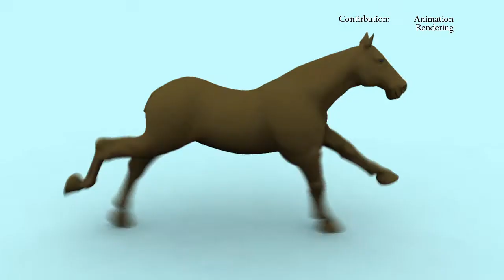Animation Reel 2011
Music is Prodigy - Stand up.